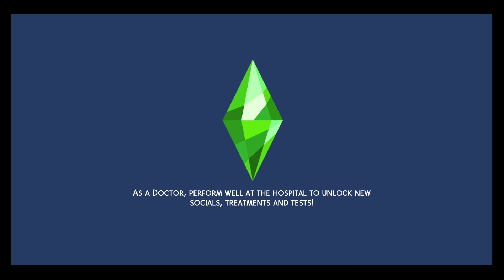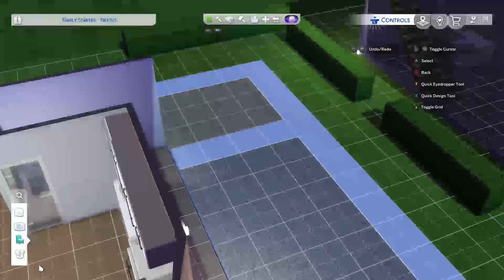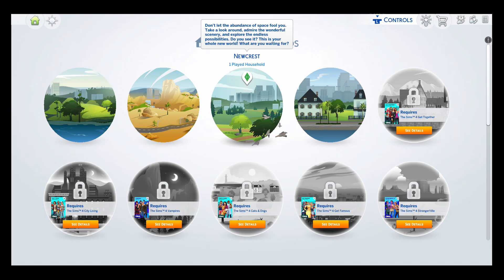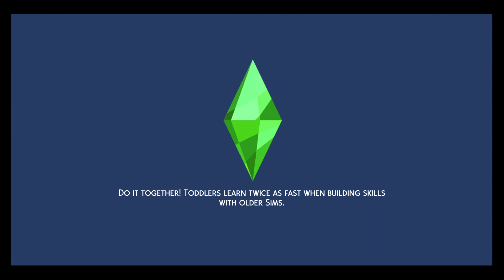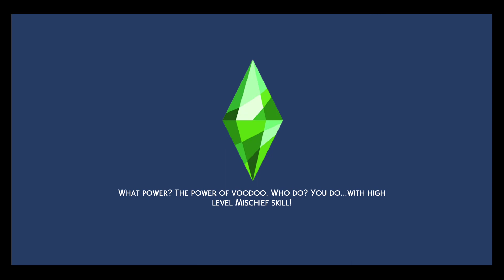The Sims 4 || QUIT DYING!!!!